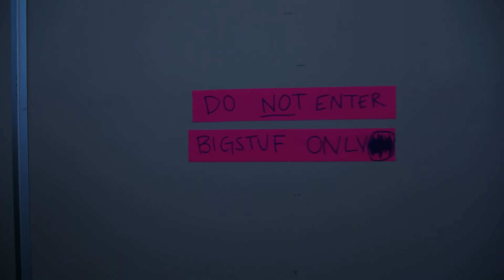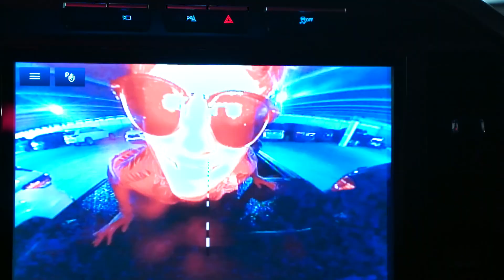WE PLAYED BIGSTUF CAMPS | FRVR FREE VLOGS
Listen to FRVR FREE